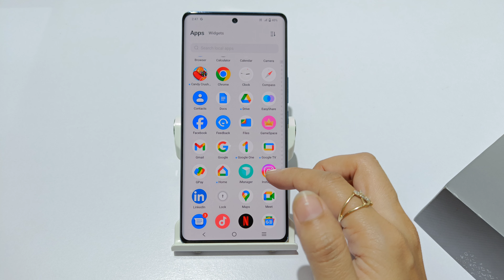How to remove hot apps in vivo 29 pro , v29 5g | vivo 29e me hot apps kaise hataye